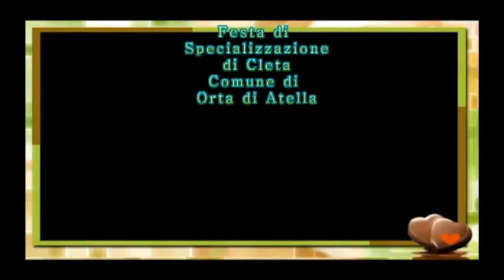Cleta 2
Festa di Specializzazione di Cleta con i colleghi del Comune di Orta Di Atella

Music video by Giorgia feat. Alicia Keys performing I Will Pray (Pregherò). (C) 2013 Sony Music Entertainment Italy S.p.A.